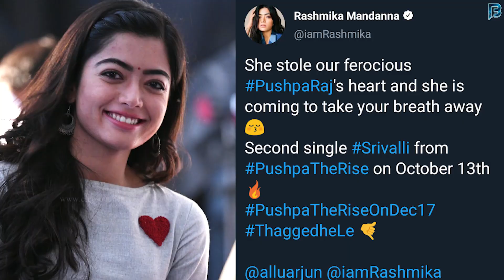Pushpa Second Song || Srivalli || Coming Soon || Allu Arjun || Rashmika Mandanna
Second Single Srivalli From PushpaTheRise on October 13th